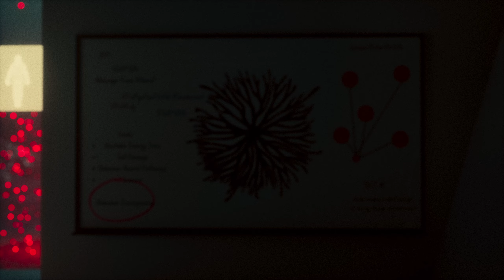The Architect, Short Film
Main Site

Personal Site